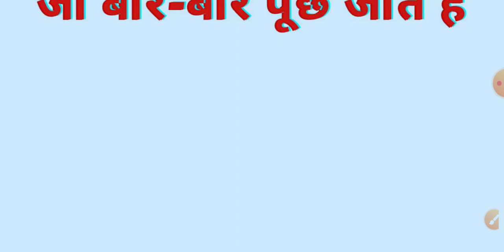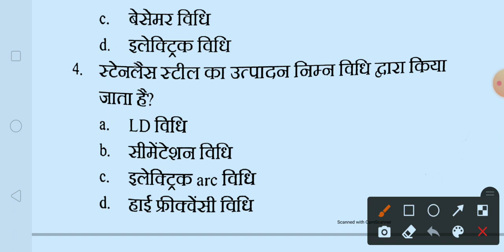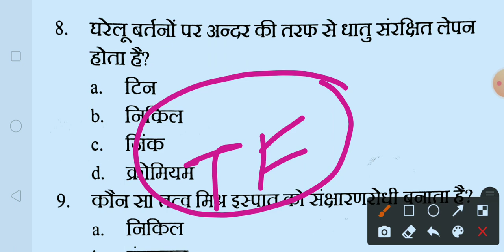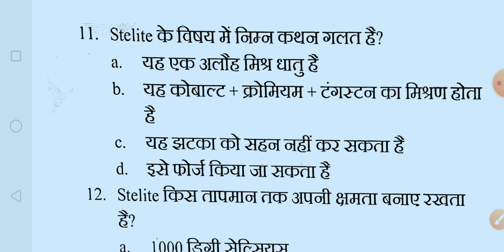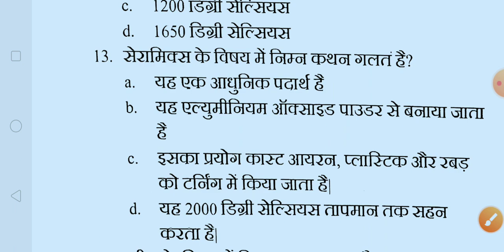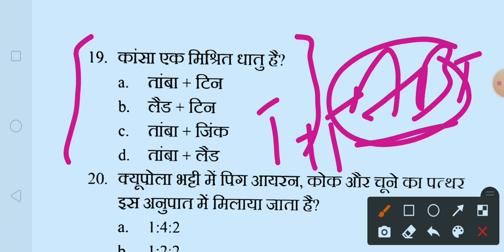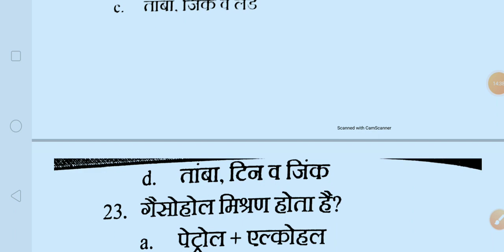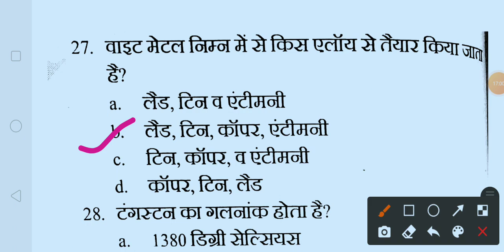ट्रेड-30+महत्वपूर्ण प्रश्न बोरिंग टेक्नीशियन परीक्षा|pkm_special_classes|boring technician exam2022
@pkm special classes
heat and temperature mcq

UPSSSC Assistant Boring Technician Exam Post Date :3 December2021 | 00:06:35AMPost Update Date :3 December 2021 | 07:30 AMShort Information :Uttar Pradesh Subordinate Service Selection Commission UPSSSC Are Recently Uploaded Exam Date for the Recruitment Post of Assistant Boring Technician Recruitment 06/2019. Those Candidates Are Enrolled with Following Vacancies Can Download the Exam Notice.￼ Uttar Pradesh Subordinate Service Selection Commission (UPSSSC) UP Assistant Boring Technician (ABT) Recruitment 2019 Notification No. : 06-Exam/2019 Short Details of Notification Important Dates Application Begin : 14/08/2019 Last Date for Apply Online : 04/09/2019 Pay Examination Fee : 04/09/2019 Last Date Re Upload Photo / Sing : 25/10/2020 Exam Date: 25/04/2021 (Postponed) Admit Card Available : Notified Soon Application Fee UR / OBC / EWS : 185/- ST / SC and PH : 95/- All Category Female : 25/- Payment Mode Pay the Examination Fee Credit Card / Net Banking / Debit Card Mode Only. Vacancy Details Total : 486 Post Post Name Total Post Eligibility Age Limit as on 01/July/2019 Assistant Boring Technician (ABT) Advt No. : 06/2019 486 High School Class 10 Exam with. ITI Certificate in Machine Mistry (Machinist) (ii) Fitter (iii) Wireman (iv) - Turner. Minimum : 18 Years. Maximum : 40 Years. Age Relaxation as per UPSSSC Rules. UPSSSC Post Wise Vacancy Details Post Name Type Mode General SC ST OBC Total ABT - Sahayak Boring Technician Regular Direct
248
129
101
08

486